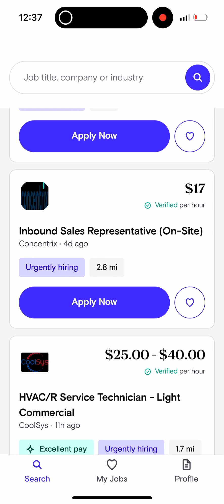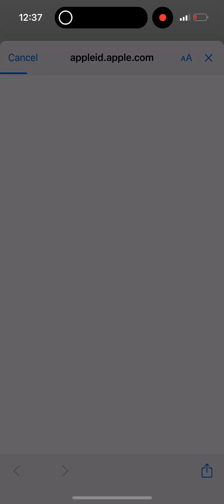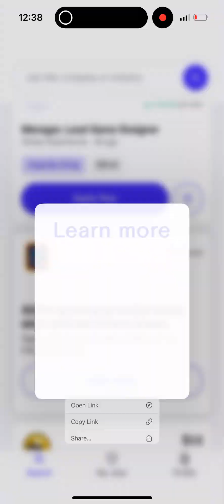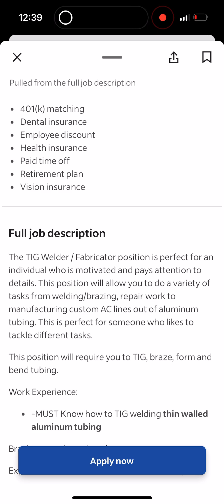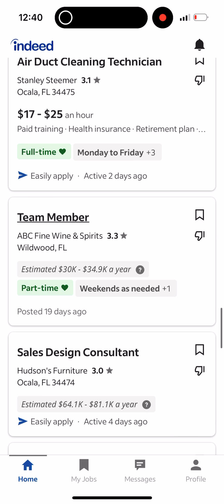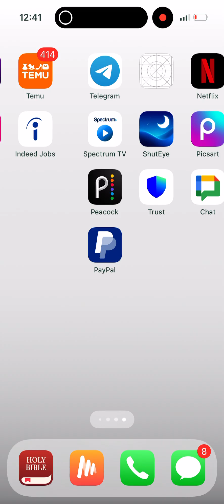Anything not scared just hey near me is hard